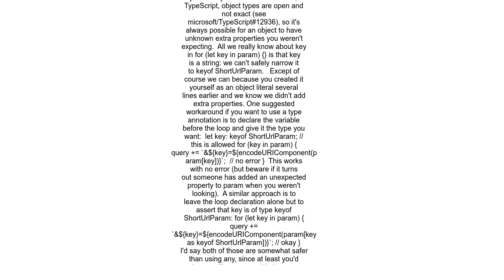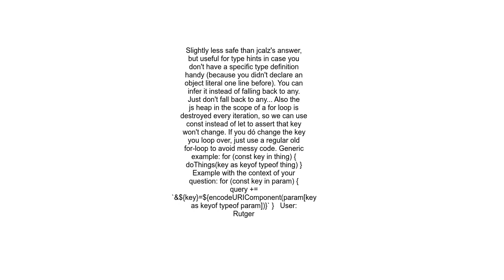Define key type for object in `for in`